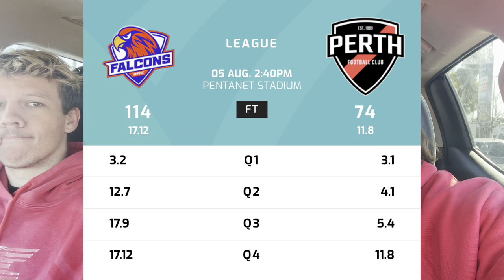STUBBAA’s DEBUT GAME!!!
Game Day Vlog
Stubba Jnr's WAFL Debut.
A special day for the Stubbs Family!